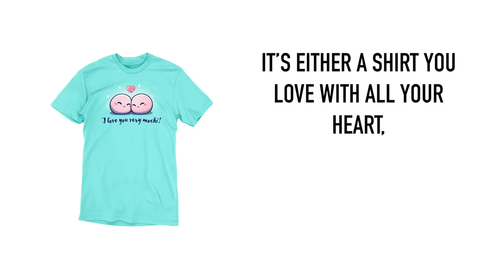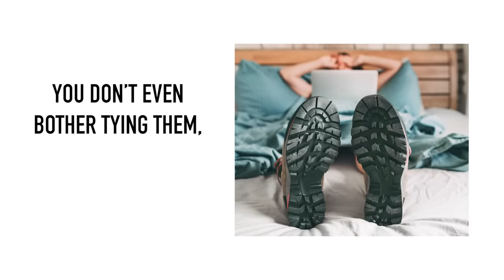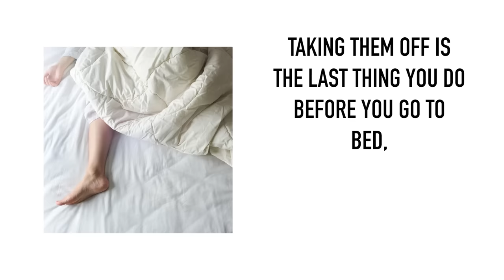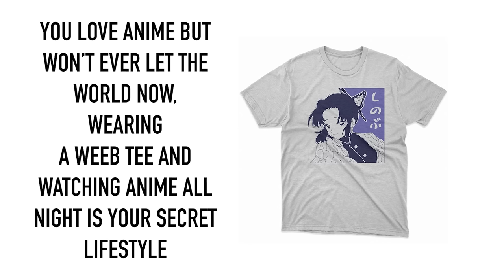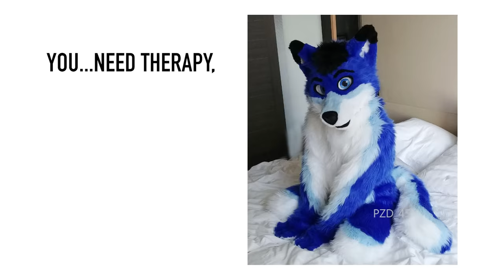What you wear to sleep says about you!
Hello everyone! Here is a video about what you wear to sleep says about you! Perhaps you wear pajamas, or hoodies, or nothing at all!